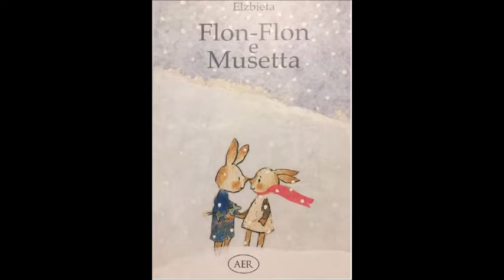FLON FLON E MUSETTA